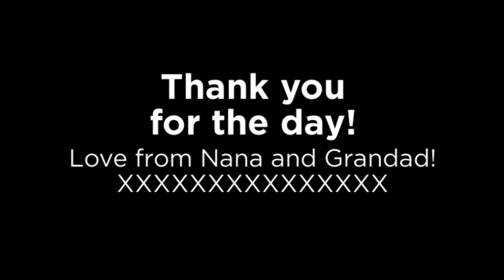Lunch at La Pescaderia San Isidro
A lovely lunch with the grandchildren while Mum does her work!